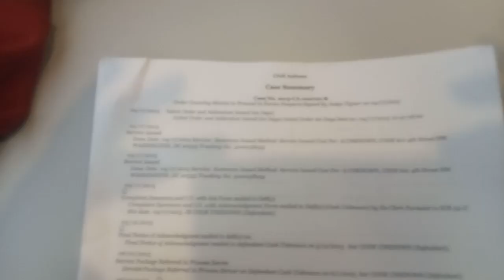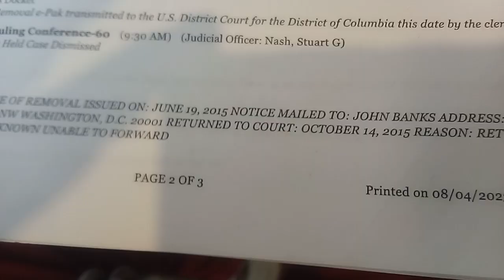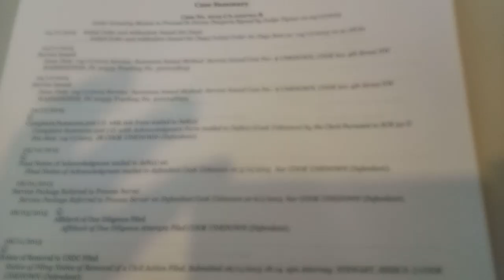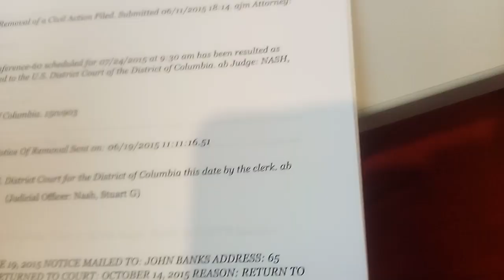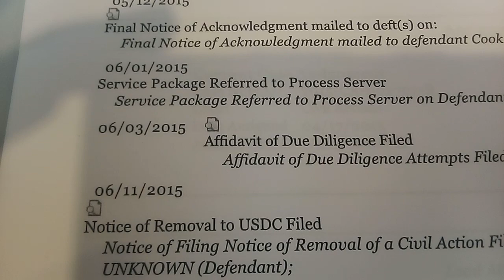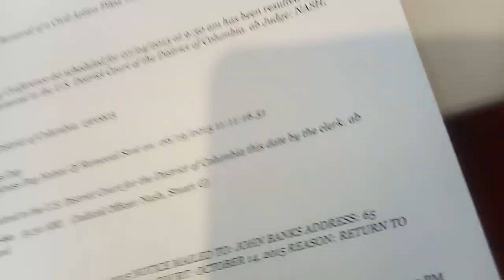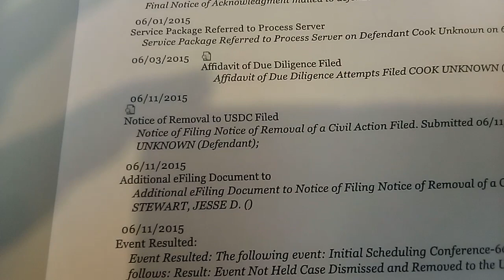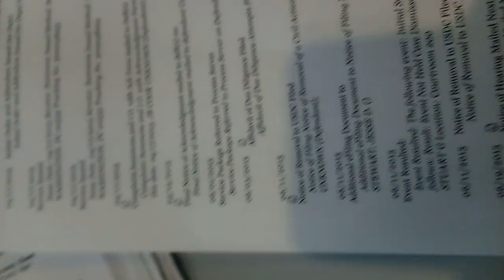US Army - 2024-SCB-000814 Small Claims Court Washington DC Exhibit 7 Court Fraud Murderers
April 11, 2024 Thursday 12:24pmSearch and Rescue Shantell Renee Pervoe - Lunnie - Stokes - Jean Pierre 1324 Mariposa Street Rodeo California 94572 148 Dempsey Way Rodeo California 94572 Search and Rescue Ashley Alexis Nichole Lunnie - Brown1324 Mariposa Street Rodeo California 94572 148 Dempsey Way Rodeo California 94572 Search and Rescue Crystal Jaquala Nichole Lunnie 1324 Mariposa Street Rodeo California 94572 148 Dempsey Way Rodeo California 94572 Search and Rescue Karlton Hicks 1324 Mariposa Street Rodeo California 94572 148 Dempsey Way Rodeo California 94572Before the Paris Olympics 2024 Games Begin The Crime Perpetrator is Javon Smith Rapper J StylinEast Oakland California E13 Hoe StrollEast Oakland California E14 Hoe StrollWest Oakland California Mac Author Street West Oakland California Cypress VillageWest Oakland California Trap House They are being beating with guns They are being beating with base ball bats They are being beating with golf clubsThey arms are being cut offTheir  hands are being cut off Their Legs are being cut offTheir eyes cut out by Nazi Military:Chuck NorrisJennifer Garnerthe Nazi Military is using Carlos:Carlos Pablo Escobar -Drugg Smuggler from ColumbiaCarlos Pablo Gracie -Brazilian Ju Jitsu as Chuck Norris stealing United States Army Veteran Lawrence Theopolis Striplin US Army Identification Documents USA citizenship papers Causes Effects and living as Helen Grace - Striplin - Mc Leod - Smith & the 23 other family members and may have killed Mark Anthony RussellBrazil 2016 Rio De Janeiro Olympics to assume identity of 23 killed USA CitizensCarlos Rambaldi -Italian Film director filming Extra Terrestrial movie ETand TV show Alias the Milo Rambaldi ponzi scheme pyramid scheme Rico act to kill Shantell Renee Pervoe - Lunnie - Stokes and move her Identity to Germany for serial killer Donald John Trump aided by billy ray Cyrus and Millie ray Cyrus Milo of East Oakland with HIV aids and cartoon Milo and stitch Carlos Santana -brings in diplomat rapper Julez Santana drugs kilos for kiela  & Waking to kill next in trash filled with drugs and a Taliban squad terrorist in the Disney movie aladen for terrorist Osama bin LadenJim Jones diplomat rapper Taliban squadCameron diplomat rapper Taliban squadCarlos Chuck Norris -American Terrorist posing as United States Army Ranger but really a Nazi Military here to kill United States Army Veteran Lawrence Theopolis Striplin and Lawrence Theopolis Striplin entire house for his US Army Identification to be giving to Nazi Military Chucky the movie & serial killer doll and turn everybody body into a torso corps for seeing him kill Lawrence Theopolis Striplin cut out their eyes and use rapist BB Jennifer/ Shalloo / David Livingston/ Javon Smith Rapper J Stylin/ to kill as a bounty hunter scheme with TV show Walker Texas Ranger he will have 230 US Army Soldiers but be Nazi Military killing USA Citizens for Passports and USA Citizenship Papers Causes Effectshe claims he is looking for a robot rapist Terrorist us treasoner torturer when he is the robot maker rapist us treasoner torturer terroristCarlos T -Robot Engineer of Japan Androidworld.comHumanoid Robots Jimanoid Robots like Jim Jones or Rickie Stokes Artificial Intelligence robots MicrosoftIBM Watson X robot Alexis Robot Honda Robot Asimov Robot here to call USA Citizens robots to be killed for having cameras in their eyes called mobile devices eye phones apple I phones and cut into torso for not knowing the robot code to their eye cameras Carlos Slim - billionaire entertainment owners tellicommunications cell phone owner real estate developer of Mexico accused of kidnaping and killing every USA spring breaker that visits Mexico from college or drug Smuggler or steal any thought from mobility device of USA Paraplegics to make in Mexico or any business ideal for Mexicans to do instead of Americans Carlos chuck Norris and Jennifer Garner hires Columbians el savadorians Argentina's Brazilians Cubans Spanards any Latin to maintain this and steal from target victims to believe it is true to joing west point to chuck Norris us army as haliburton as us navy and kill you for a us navy pension so Barron William Trump can have a sex slave Kamala D Harris is heading for a court fraud murder to kill these USA Citizens claiming they are doing wrong not rapper J Stylin and moving to Germany as Adolf Hitler: Donald John Trump Chancellor : Kamala D Harris therebis a crime accomplice that maybe Letitia James they are killing for Barron William Trump to own the church inheritance of crime victim aaren Williams striplin - high priest Aaron & the court transcripts has Chancellor Kamala D Harris stealing the ground from USA calling this cyber space and diversity court all day to kill with Joe Biden and use the papers Causes Effects of the USA Citizens they kill Biden in Russia Ashley Biden milisa Biden boa BidenApril 11, 2024 Thursday